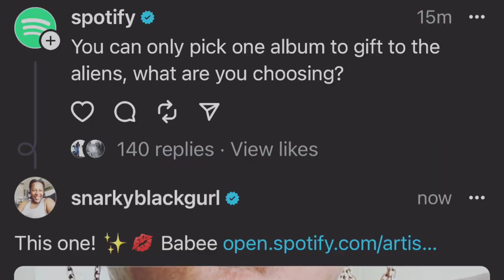Misadventures of Snarky Black Gurl & Potty Boy ep. 2 ✨💋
Just me and my dog, chillin' like villains, and making a killin'. ✨💋

It’s ya gurl Babee back again, and this is another episode of Pop Culture News!

To book your very own one-on-one video, phone call, or text message click the link below and book me on Cameo! Cameo is an invite-only social media site dedicated to connecting fans with their favorite celebrities.

Stream my music TODAY!